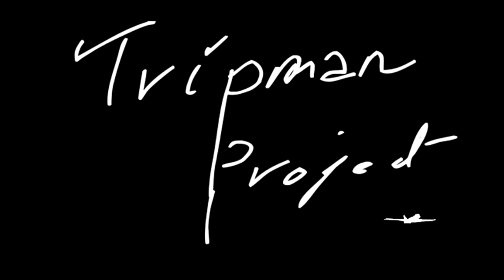Improv with Tripman 4 - Jam on Balcony - France | Guitar&Bass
Hi Folks, This is a new little improvisation by Tripman Project
Somewere in France we put camera on Balcony and let's go jamming ,1shot 1Jam ^_^ ! Hope you enjoy it like us, when we performed it
On Warwick Acoustic Bass - Endo
On Taylor Acoustic Guitar - Kyu
Tripman Project
Percussive Acoustic Fusion